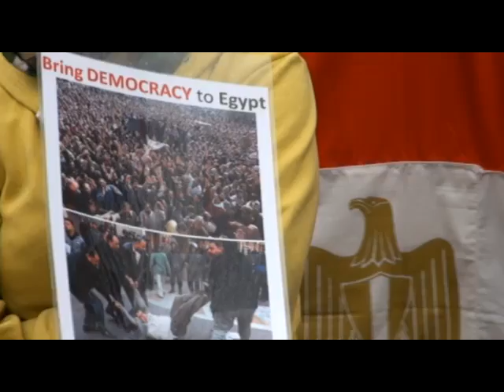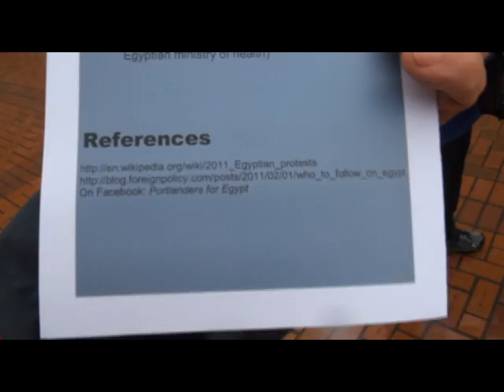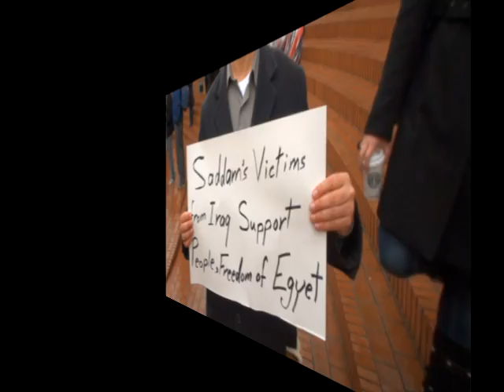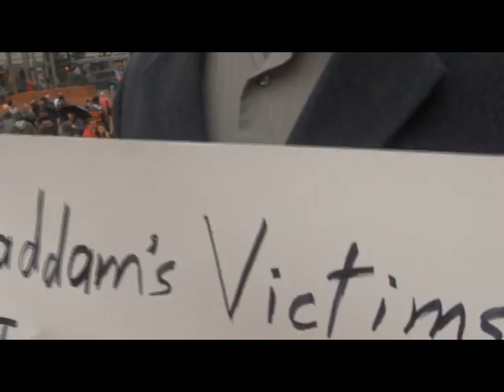2. Egypt Portland Solidarity 2.5.11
part 2 of 3 filmed in
Portland Oregon